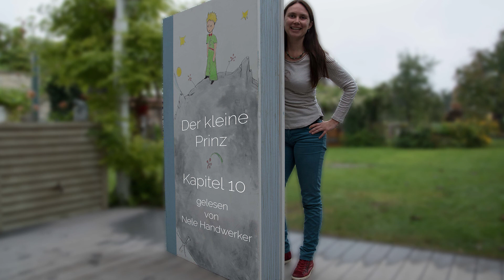Der kleine Prinz Kapitel 10 I Antoine de Saint-Exupéry I Märchen, Hörbuch, Gute Nacht Geschichte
Hallo Ihr Lieben, heute gibt es wieder ein neues Kapitel für Euch. In Der kleine Prinz - Kapitel 10 beginnt die Reise des kleinen Prinzen. Er lernt die „großen Leute“ auf sechs verschiedenen Planeten kennen. Zuerst lernt er den absoluten Monarchen vom Asteroiden 325 kennen. Der König betrachtet alle Menschen als seine Untertanen. Deshalb ist er sehr froh über die Ankunft des kleinen Prinzen. Endlich hat er einen Untertanen. Er befiehlt dem kleinen Prinzen allerhand und versucht dabei vernünftig zu sein, damit seine Befehle unbedingt befolgt werden. Das findet der kleine Prinz sehr komisch und verlässt den Planeten bald wieder.
Viel Spaß mit dem Hörbuch!